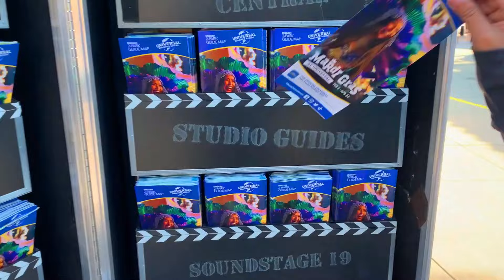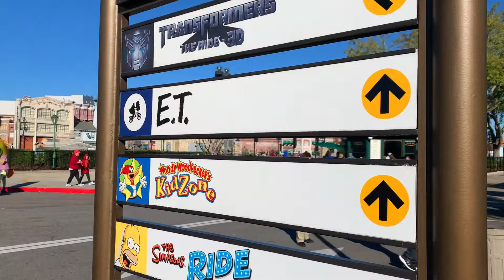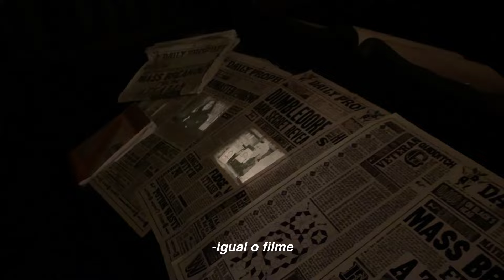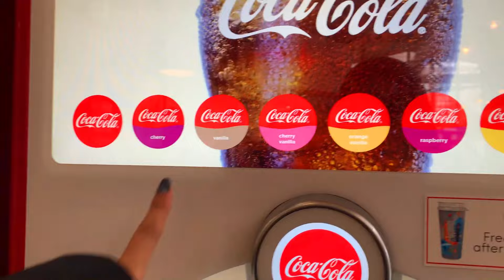FALANDO APENAS EM INGLÊS POR 24 HORAS! speaking only english for 24 hours (florida vlog)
vlog no parque na universal

FAQ:
✰ Idade - 18 anos
✰ Aniversário - 04/07/2003
✰ Moro - Brasil, SP
✰ quem edita: euu
não esqueçam de:
✰ se inscrevam
✰ curtam
✰ comentarem o que acharam
✰ você é incrível e eu te amo

relaxing vibes, lofi music, lofi relax, study with narrado, study vlog, studies, resumos aesthetic, resumos tumbler, anotações bonitas, anotações lindas, vídeos gringos, rotina da quarentena gringa,capas de vídeo , capas de vídeo gringo, prest gringo para capa de vídeo,miniatura